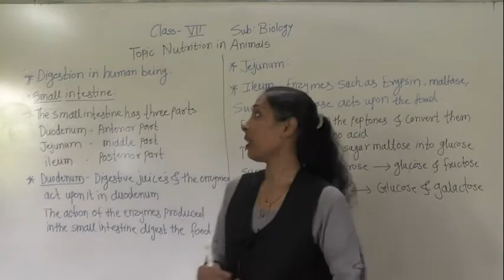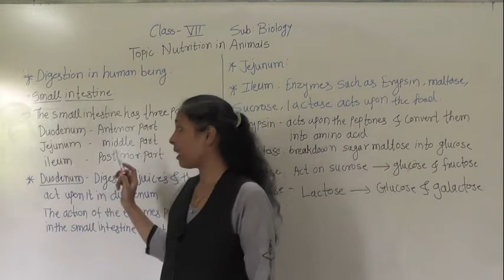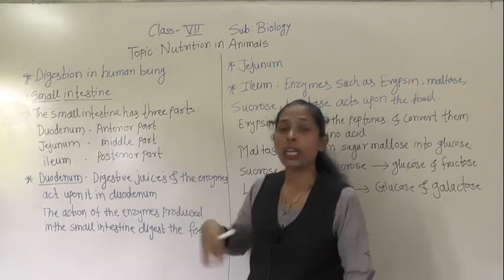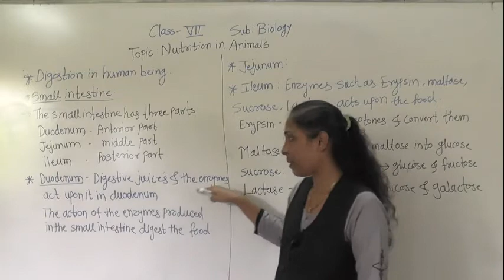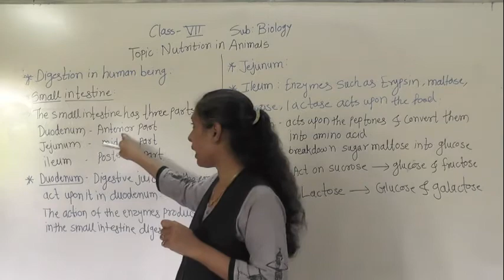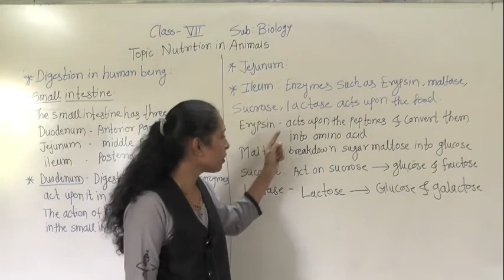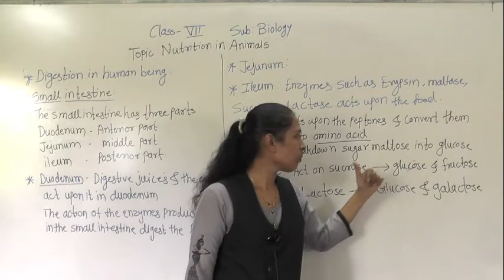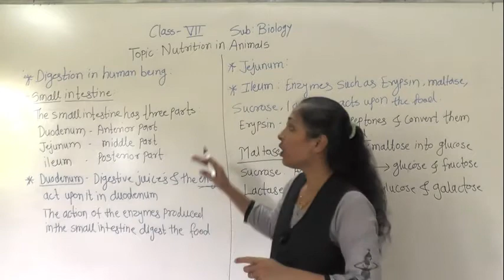class-vii-biology- small intestine